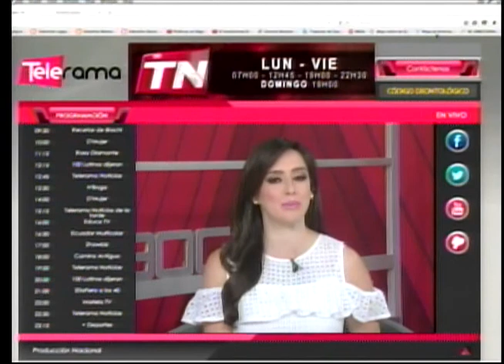Ópera La Traviata se presenta en Cuenca